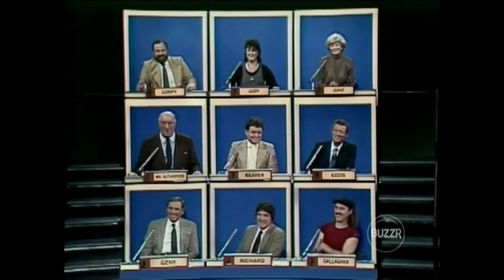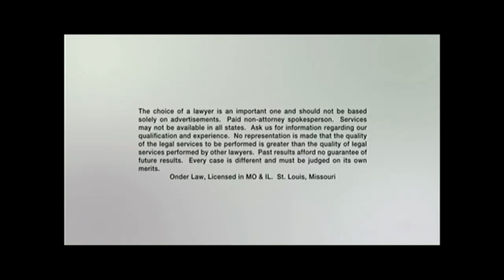Match Game-Hollywood Squares Hour (#42): December 28, 1983 (Leave it to Beaver Week!)